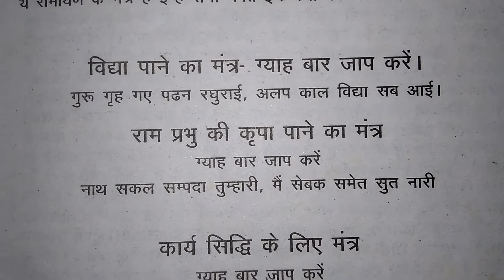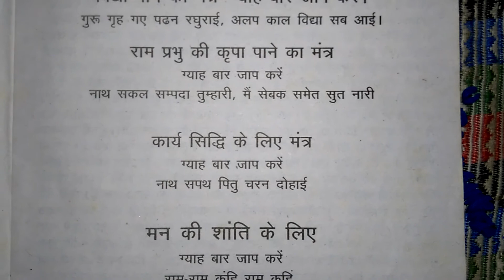इतने छोटे मन्त्रों से इतने बड़े काम, जय हो || ज़रूर आजमाएं